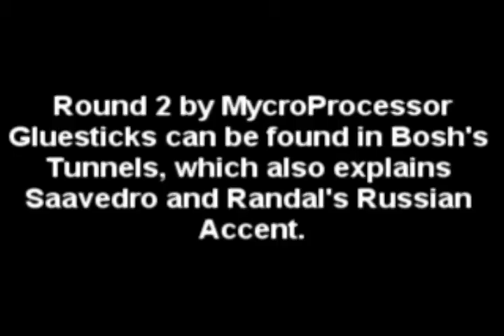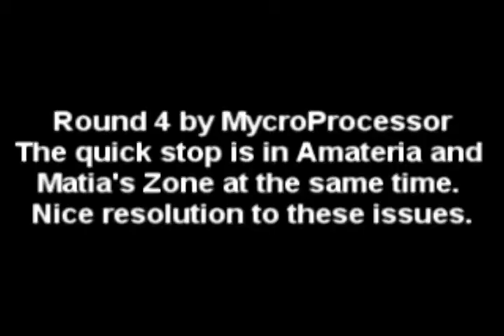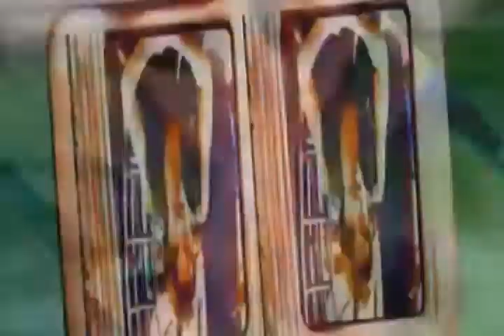[TS] wwefan3333 vs. MycroProcessor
Tennis Season, Gameweek 14
Variant: 4-Round League Official